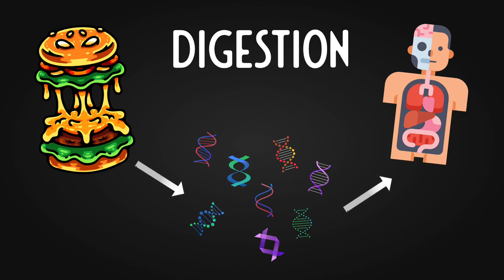Prendre Des NOTES dans un CARNET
Je parle souvent de systèmes de prise de notes en 36 étapes, et je suis conscient que ça en effraie certains.
Alors je me suis demandé ; est-ce possible de garder la puissance de ces systèmes tout en simplifiant les outils et les processus ?
La réponse est oui, et dans cette vidéo, je vais vous montrer la meilleure manière de prendre des notes manuscrites simplement.

Au programme :
00:00 - La meilleure méthode de PRISE DE NOTES MANUSCRITE - Zettelkasten
00:40 - La méthode de prise de notes Zettelkasten
03:00 - Prendre des notes manuscrites
06:18 - Identifier ses notes
07:55 - Les rétroliens de Zettelkasten dans un carnet
09:06 - Rechercher ses notes
12:03 - Des applications numériques de prise de notes

MON ÉCOLE DE FORMATION :
J'ai créé mon école de formations en ligne "Atomic Thinking", dans laquelle je pense et transmets des systèmes innovants pour gérer vos connaissances, vous organiser et mener des projets.

Si vous voulez découvrir les méthodes que j'ai créées, cliquez sur le lien qui vous décrit le mieux :

🤓 Atomic Knowledge
Problème ciblé : J'oublie tout ce que j'apprends. Je consomme beaucoup de contenu, mais j'ai l'impression de tout oublier.
👉 Créez votre second cerveau numérique qui centralise tout ce que lisez, voyez et entendez et qui vous permet de monter des projets, vous instruire et vous organiser sans effort.

🎨 Atomic Creator
Problème ciblé : La création est longue et fastidieuse. J'en ai marre des longues heures de recherche et de blocage devant la page blanche.
👉 Apprenez à utiliser le nouveau système de création de contenu, qui vous permet de créer plus rapidement des contenus riches et pertinents sans effort et de faire grandir votre audience.

⏰ Atomic Timing
Problème ciblé : Je n'arrive pas à être productif. Je me sens dispersé, je n'arrive pas à me concentrer et à planifier mes journées.
👉 Le système qui supporte votre créativité et votre pensée, qui oriente vos actions vers votre mission et vous permet de vivre une vie à la hauteur de vos ambitions.

👨‍🎓 Atomic Student
Problème ciblé : Je suis étudiant. J'ai du mal à organiser mes cours, à être productif et à produire de bons devoirs sans y passer 12 heures.
👉 Créez votre second cerveau numérique pour mieux gérer votre vie en tant qu’étudiant, de la mémorisation à l'écriture de mémoires en passant par la prise de notes, l'organisation et la productivité.

😏 Mon instagram 🌟 Découvrez toutes mes formations, sur la prise de notes, la productivité et le marketing